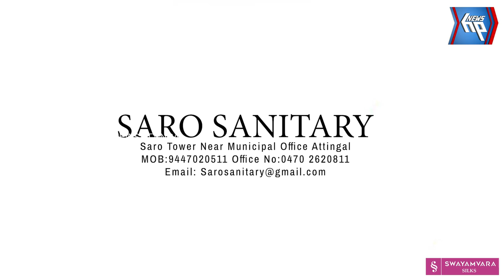വ്യാപാരി വ്യാവസായി ഏകോപന സമിതി ആറ്റിങ്ങൽ യൂണിറ്റിന്റെ നേതൃത്വത്തിൽ ഓണക്കിറ്റുകൾ വിതരണം ചെയ്തു